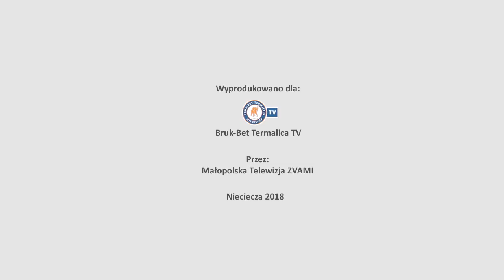Trener Kaczmarek po wewnętrznym sprawdzianie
Wywiad